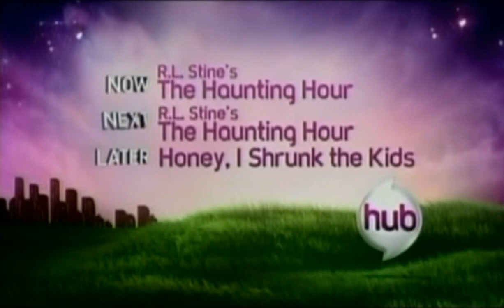The Hub Oct 31, 2010 Now R.L. Stine's The Haunting Hour, Next R.L. Stine's The Haunting Hour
Your Watching R.L. Stine's The Haunting Hour The Series, Next It's Another R.L. Stine's The Haunting Hour The Series, Later It's Honey, I Shrunk The Kids Only On The Haunted Hub.